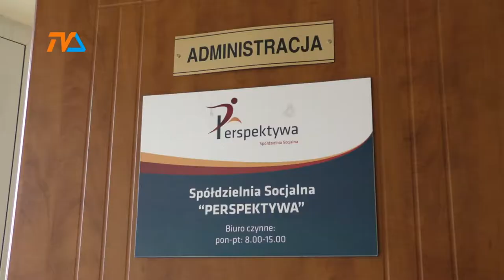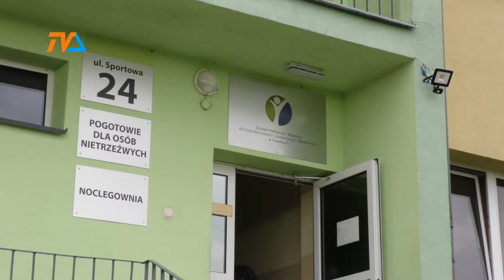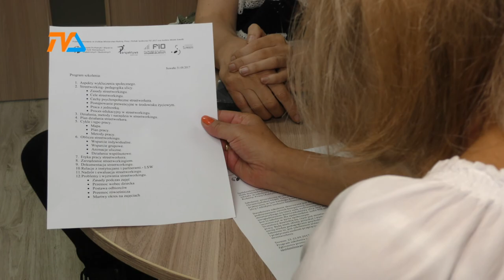Streetworking w Suwałkach |TVSUWAŁKI